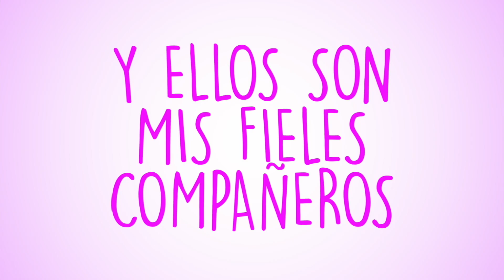Cinco series para ver en cuarentena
Gracias a mi hermana Lupi por ser una gran recomendadora de series también :D

Espero que les gusten estas recomendaciones, la mayoría pueden verlas en Netflix o descargarlas por torrent, gratis :D

Y aquí pueden ver la última temporada de Terrace House con subtítulos en inglés, hay más capítulos que en Netflix porque van al día con Japón y en Netflix sacan de a 12 capítulos juntos. En el capítulo 40 paran por el coronavirus:

☆　 Datos Técnicos 　☆

Cámara: Canon EOS Rebel T5i.
Cámara vlogs: Sony Alfa 5000.
Luces: led ring light marca Neewer® comprada en USA.